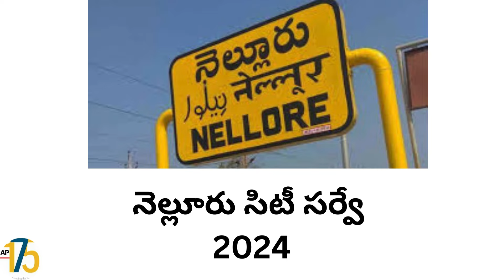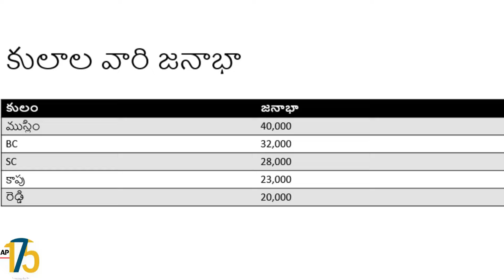2024 Nellore City Survey(నెల్లూరు సిటీ): YCP vs TDP+JSP+BJP | Andhra Pradesh Political Analysis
Join us for an in-depth survey of the political landscape in Nellore City ahead of the 2024 elections in Andhra Pradesh! In this analysis, we examine the electoral dynamics between the Yuvajana Sramika Rythu Congress Party (YSRCP) and the coalition of the Telugu Desam Party (TDP), Jana Sena Party (JSP), and Bharatiya Janata Party (BJP).

Our expert panel dissects the latest polling data, voter demographics, and campaign strategies shaping the race in Nellore City. From urban development to local infrastructure, we explore the issues driving voter sentiment and candidate appeal.

Through insightful discussions with political analysts, community leaders, and residents, we gain valuable insights into the pulse of Nellore City's electorate. Learn about the candidates' backgrounds, their promises, and the challenges they face in winning over voters in this crucial urban constituency.

Whether you're a political enthusiast, a concerned citizen, or simply curious about the democratic process, this video provides essential insights into the 2024 Nellore City election battle between the YSRCP and the TDP+JSP+BJP coalition.